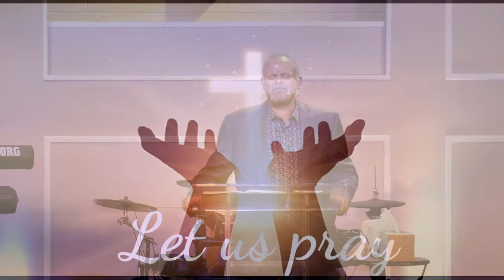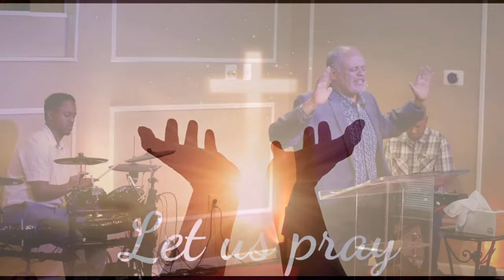Sunday service sermon 06/26/2022